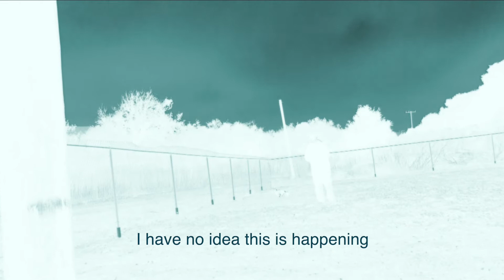Hiding In Plain Sight/Learning to See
As I learn to see more, accept more, I will share with you what I learn , what I see. I am not the expert, I am an observer, like many of you. Passing on some tips for those who wish to see more from their clips. Exposure, Contrast, Saturation, Gama, and special filters will aid you. Just experiment with them, that's what I did. As for the flickering light to the North not far from my head. I have no idea what that was. Love and Peace to you all!